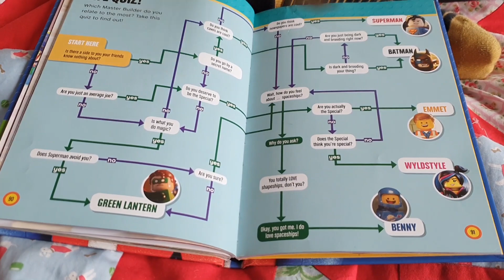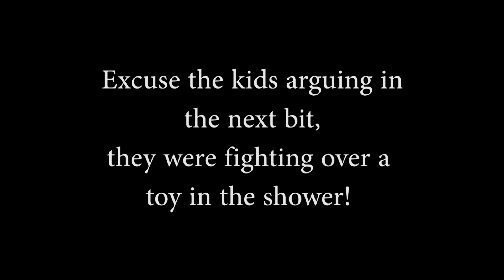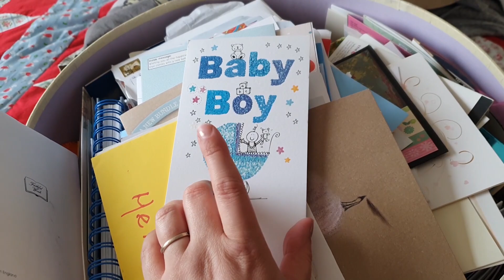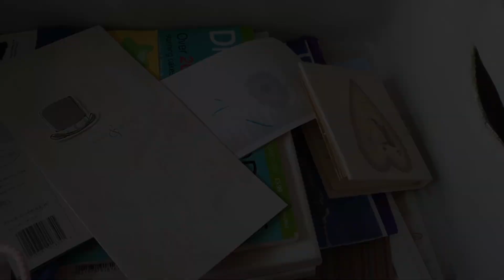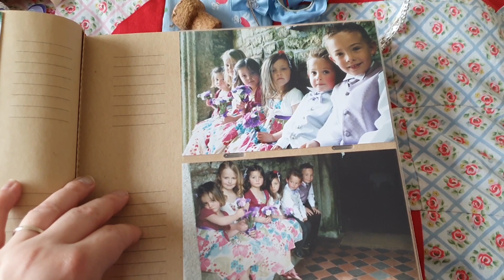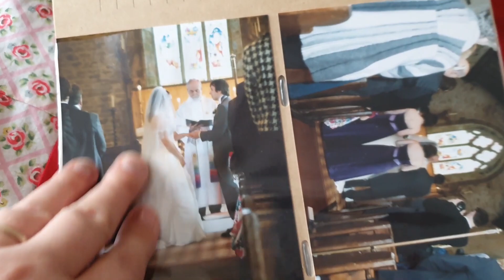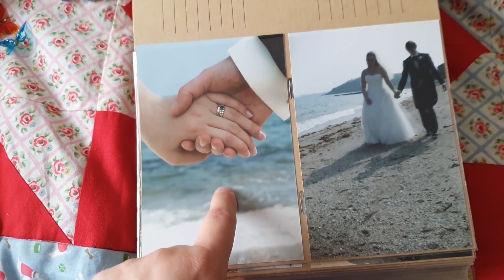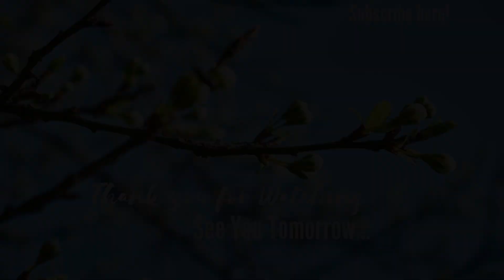Giddy Knits - April Vlogs - Day 19 - Caterthuns and Wedding Memories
Welcome to my April Vlog series. I'll be posting daily vlogs throughout the month of April. You can expect crafty content, behind the scenes of running an indie dyeing business, family life and outings.

Book Of The Day
You can find links to our book of the day here, these are affiliate links so if you purchase through the link I get a small percentage at no extra cost to you.